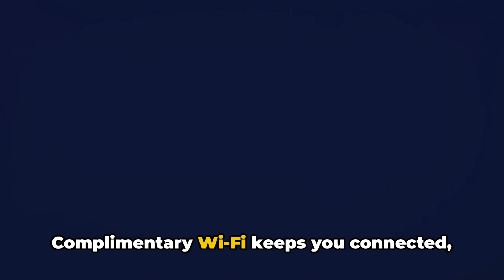A Minute at Ba Be Legend Hotel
🌿 Experience Tranquility at Ba Be Legend Hotel 🌿

Nestled in the serene beauty of Ba Be, Vietnam, Ba Be Legend Hotel offers an unforgettable retreat for nature lovers and explorers alike. Surrounded by lush greenery and breathtaking mountain views, this charming hotel boasts a range of amenities to ensure a comfortable stay.

From the moment you arrive, you'll be greeted by warm hospitality and impeccable service. Our 24-hour front desk and airport shuttle service make travel arrangements a breeze, while complimentary Wi-Fi keeps you connected throughout your stay.

Indulge in the simple pleasures of life as you relax in our cozy rooms, each thoughtfully designed with your comfort in mind. Wake up to the soothing sounds of nature and step out onto your private balcony to admire stunning views of the river and mountains.

Hungry? Head to our on-site restaurant and bar, where you can savor delicious local cuisine and refreshing drinks while soaking in the tranquil atmosphere. And after a day of exploration, retreat to the comfort of your room, complete with a seating area, wardrobe, and modern amenities.

Plus, our hotel is conveniently located near a river where guests can enjoy swimming and other water activities, adding to the allure of our natural surroundings. With two lovely dogs and a variety of butterflies surrounding the hotel, the enchanting experience of nature awaits you at Ba Be Legend Hotel.

Whether you're seeking adventure or simply craving a peaceful escape, Ba Be Legend Hotel is the perfect destination for your next getaway. Book your stay with us today and discover the legendary beauty of Ba Be.

🏞️ Experience Nature. Experience Comfort. Experience Ba Be Legend Hotel. 🏞️